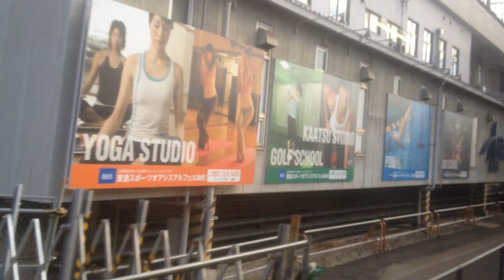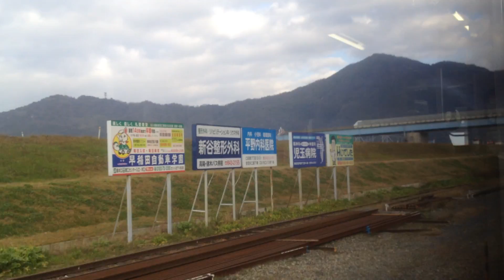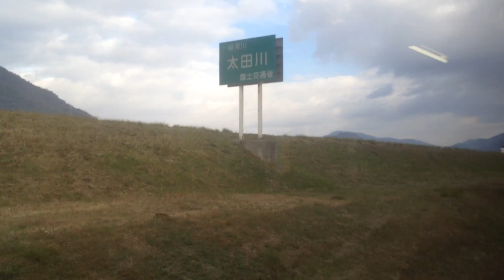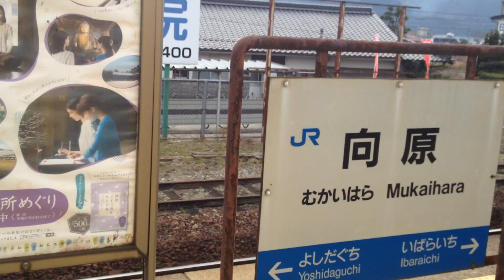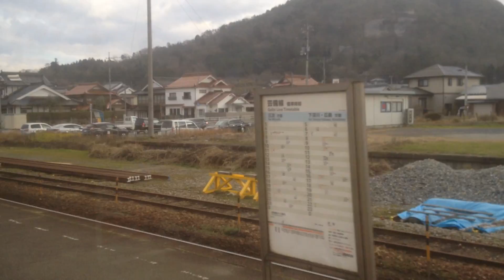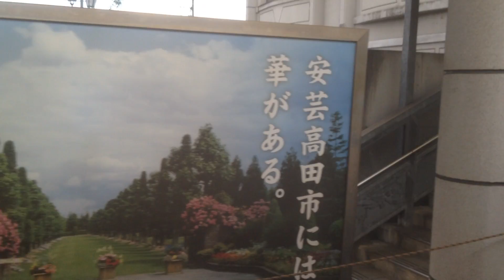快速みよしライナーキハ47 車窓[全]広島→三次/ 芸備線 広島1000発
始発から終着までノーカットです。